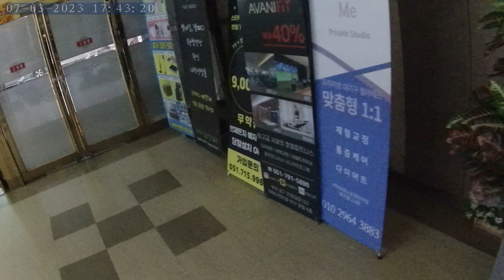Seo-myeon / city Busan / South Korea / Main Street traveling # trip # Action cam video # NORM0532